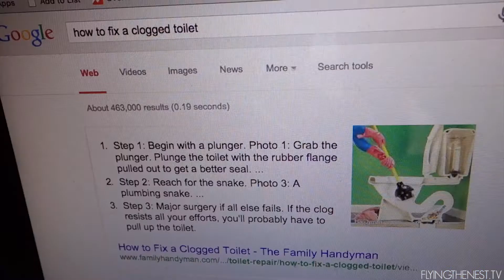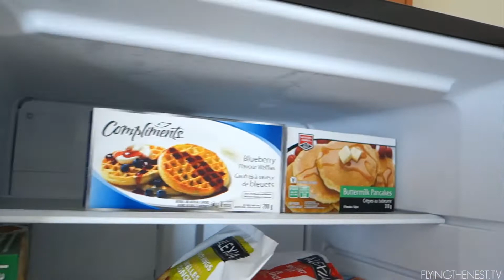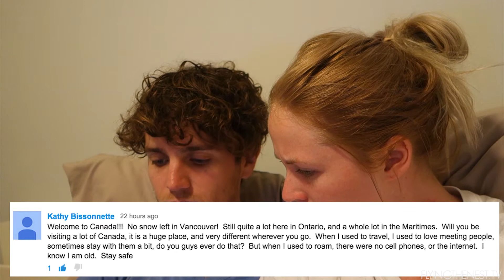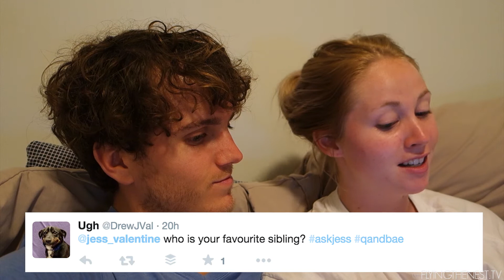TOILET TROUBLES... [Vancouver, Canada]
Day 2 of living in Vancouver in Canada.

Day 44 - March 24th 2015

She Worries For Nothing - jaketheridge (Audio Jungle)